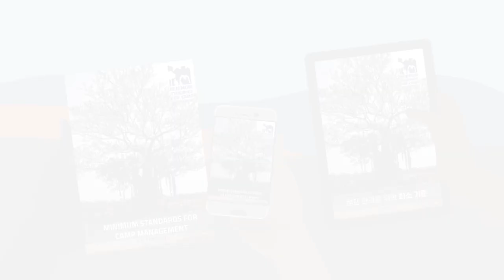Minimum Standard for Camp Management French short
En situation de crise, la gestion d'un site de personnes déplacées internes est complexe.

La pression et les responsabilités sont importantes et souvent les personnes qui travaillent sur les interventions vitales ont des ressources limitées et une charge de travail conséquente.

Cette vidéo explique comment les "Normes minimales pour la gestion des camps" offrent des conseils dans ces situations.